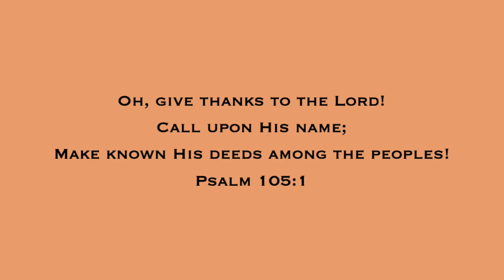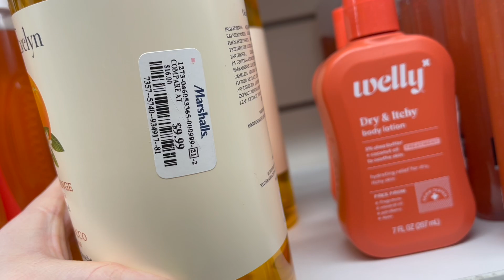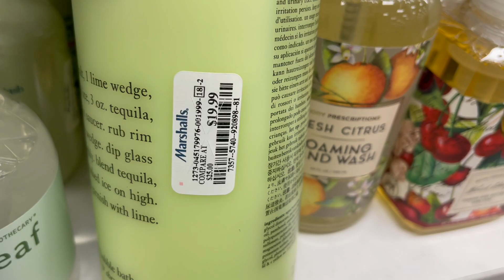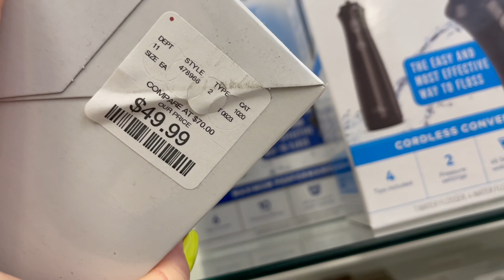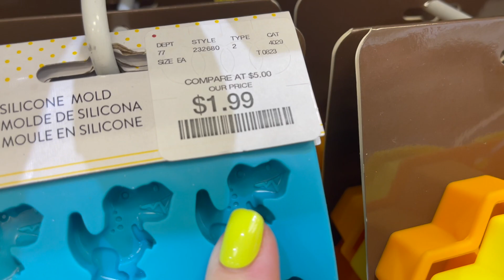MARSHALLS SHOP WITH ME 2023 | DESIGNER HANDBAGS, SHOES, CLOTHING, JEWELRY, NEW ITEMS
Come shop with me at Marshalls on this walkthrough as I search for designer handbags and new name brand purses, shoes, jewelry, makeup, clothing, dresses, home decor, kitchen finds, and new items and new finds!